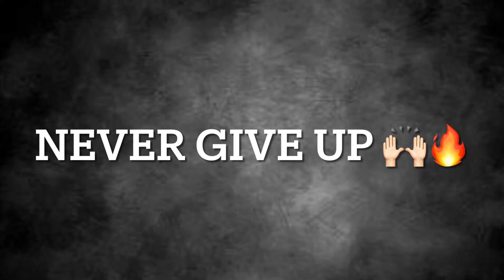BGMI Practice Matches Montage 🔥🤘🏻 || IsoStarBoy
Practice practice practice and alot of practice 🥺🤧. I’m never giving up 🔥 not now not later 🤘🏻.

Playing on iPhone 12 128gb